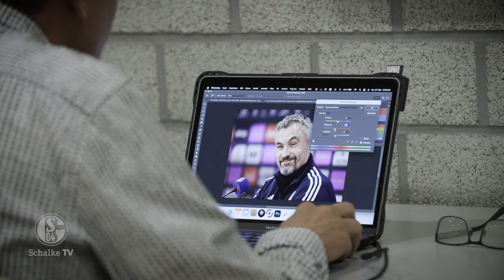SCHICHTBEGINN auf SCHALKE | Erster Tag von THOMAS REIS | FC Schalke 04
Herzlich willkommen auf Schalke! Thomas Reis ist neuer Chef-Trainer des FC Schalke 04. Wir haben ihn an seinem ersten Tag beim neuen Club begleitet. Vertragsunterschrift, Pressekonferenz und natürlich Training auf dem Platz: volles Programm für den Coach - und ihr seid hautnah dabei. Viel Spaß!